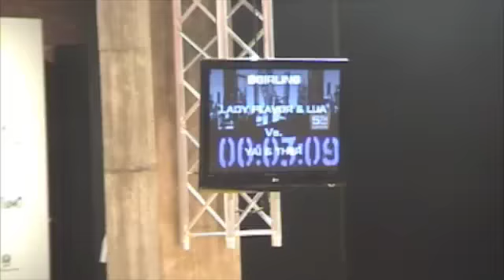Bgirls Euro Battle 2009; Lady Flavour/Lua vs. Yai/Ther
Euro Battle, Porto 2009
presented by MAX
footwork battles, 2on2 bgirl battle, crew battle, seventosmoke, powermove battle and many more..